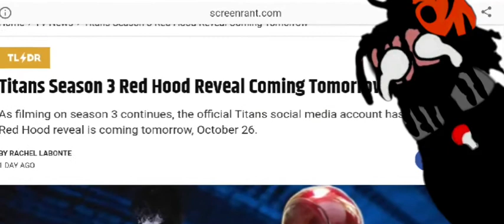REDHOOD!!! discussion/DC Rant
this is literally incredible news bobatalks just posted a video about it and it is insane how accurate his reaction is to mine has a huge Superboy and red hood fan Titans has not disappointed me yet it has its flaws like every show does but you can't deny that it has great quality